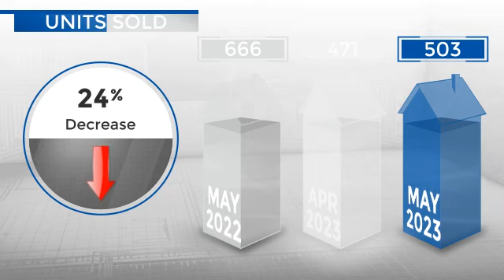Aurora,CO, Real Estate Market Update from REMAX Alliance,June, 2023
REMAX Alliance Video Update recapping market activity within Aurora, CO, during the month of June, 2023